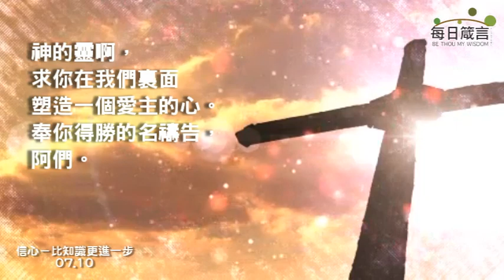每日箴言_210710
信心－比知識更進一步（馬太福音22:34–40）